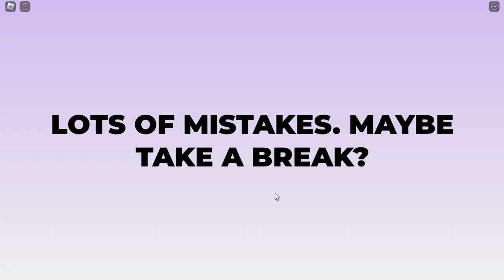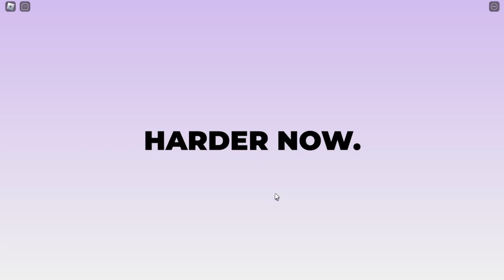Gram w najtrudniejsza grę w Roblox